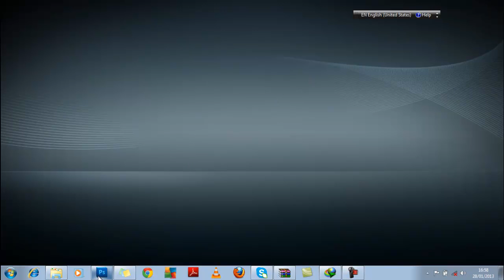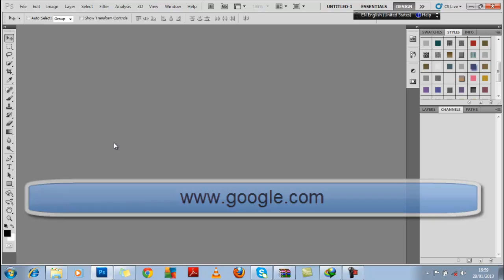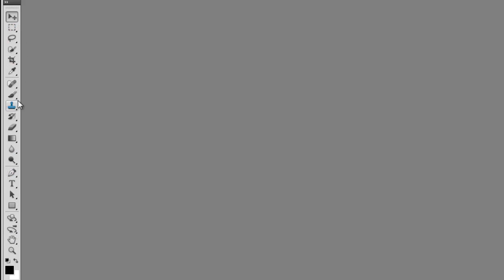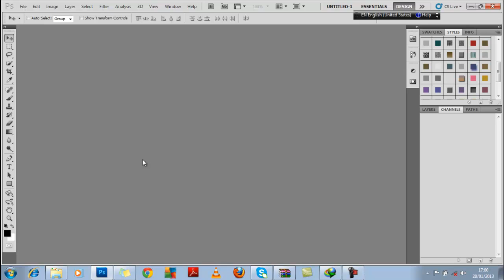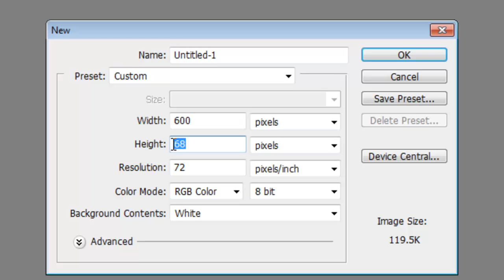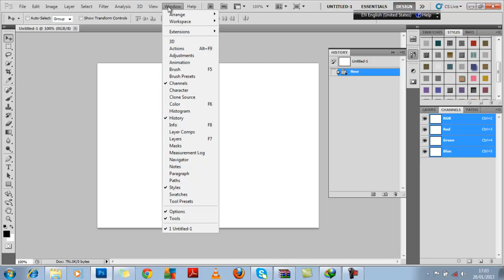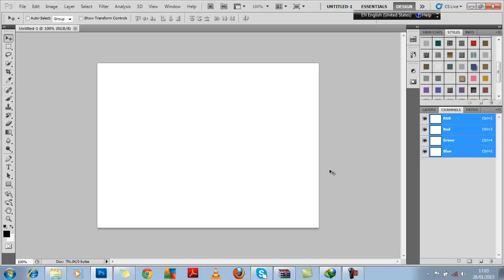Lesson 01 Environment - Photoshop - Sahalsoftware